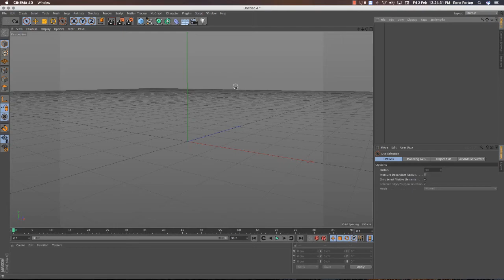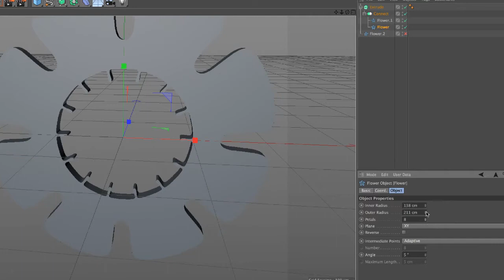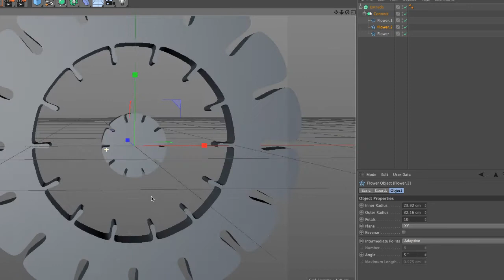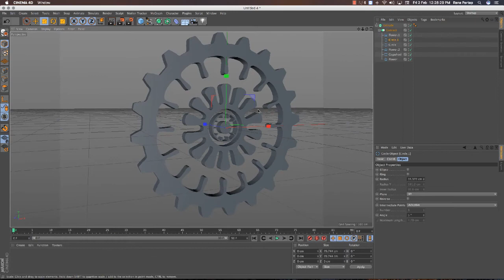How to use Multiple Spline Extrude in Cinema 4D Tutorial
here you will Learn, How to use Multiple spline using connector with Extrude in Cinema 4D Tutorial, Hope you Guys find this Tutorial  so useful and interesting, Enjoy